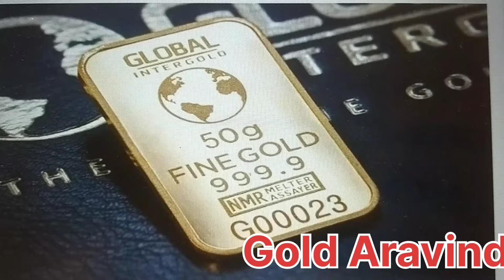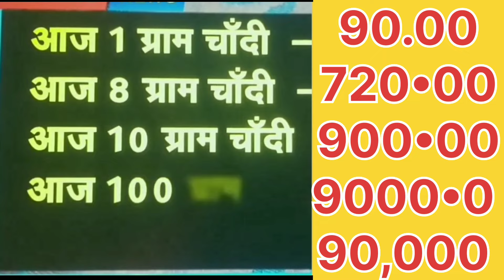सोने में जोरदार गिरावट INDIA Gold |gold price today |silverprice |Sona ko bhav |Chandi Rate |jaipur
Thanku 👌goldgalsari
‎@GoldAravind @GoldAravind 👸🤗 all types jewelry design handmade gold or silver jewelry collection available

# unique_jewellery
# unique_design

सोने_के_आभूषण
# gold_ornaments
rajasthani _jewellery
# silver_gents_kada
@सोने_के_हार